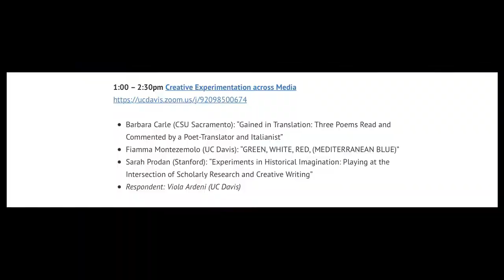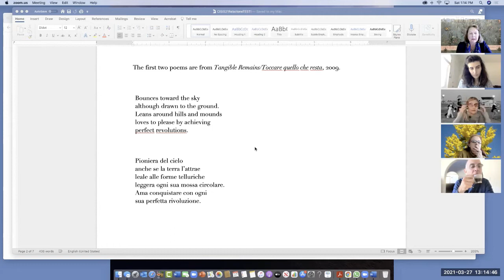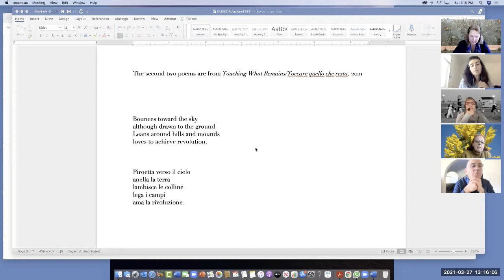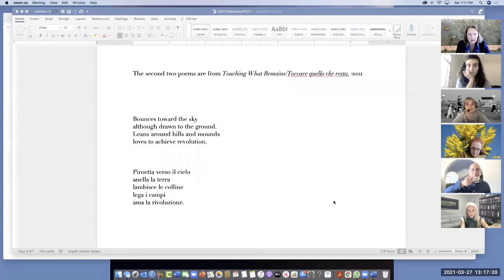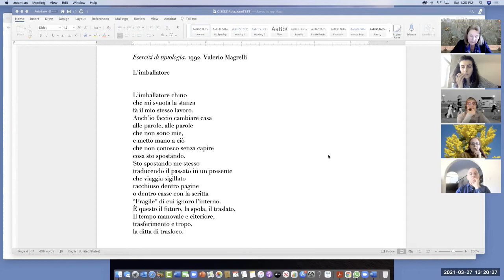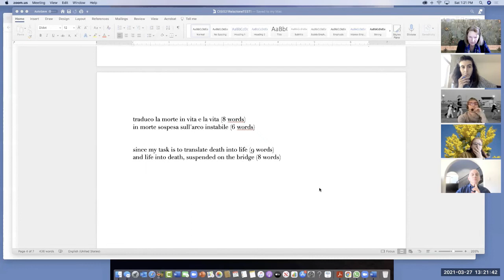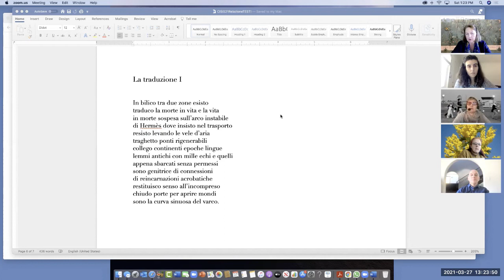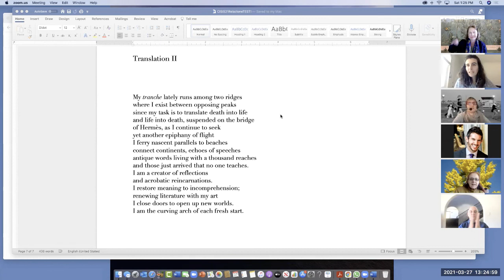ItalianExperimentsCSISDavis21mp4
2021 Remote Conference of the California Interdisciplinary Consortium for Italian Studies: Session title: Creative Experimentation across Media.
One excerpt of the first presentation by Barbara Carle. Professor Viola Ardeni of UC Davis introduces.